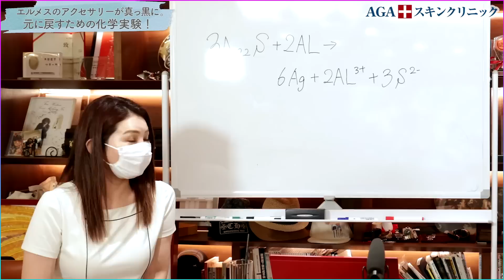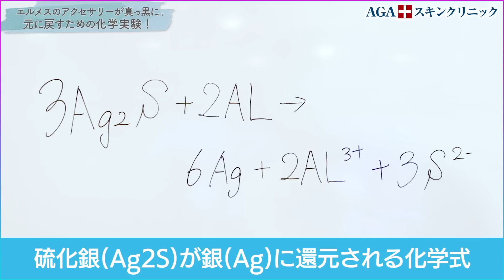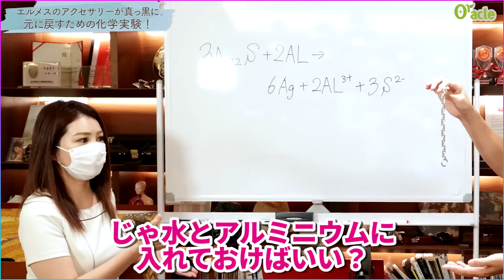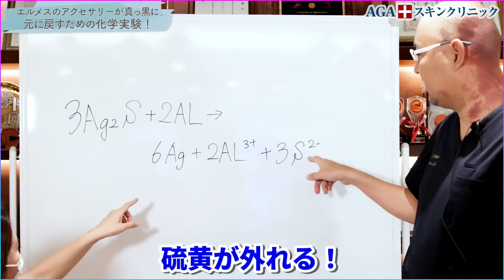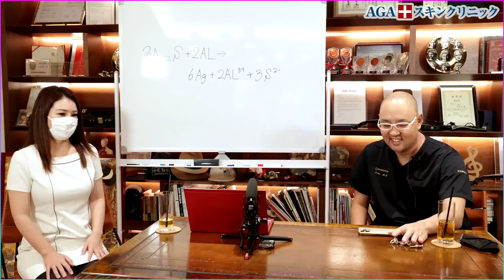エルメスのブレスレットで化学実験してみた【ドクターA（麻生泰）】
日常にも化学は溢れている！それをエルメスで実験してみました

◆誰でも美バストちゃんねる【東京美容外科】

（コールセンター受付時間：9：00～21：00） .

▼LINE予約
@ tkc110